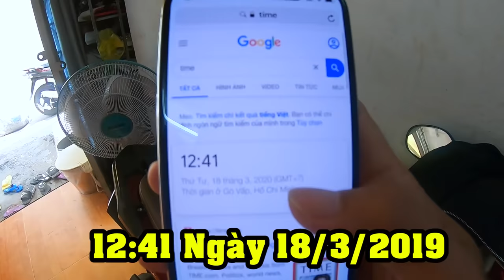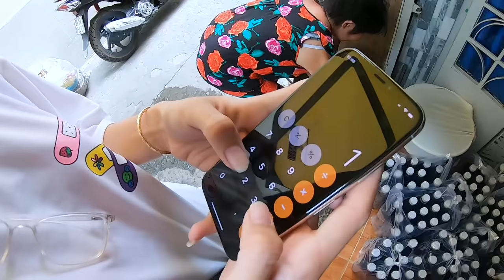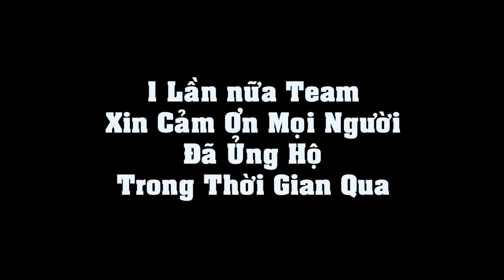NẤU 300 Chai NƯỚC SÂM Ăn Mừng 300k SUB - Thạc Đức Vlog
- Anh em bấm vào link bên dưới kết bạn facebook với anh nha